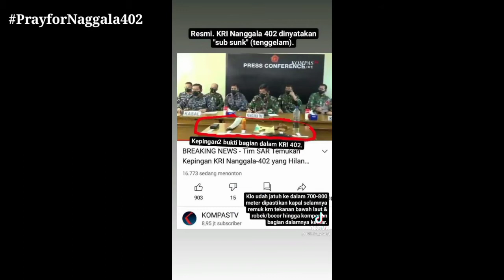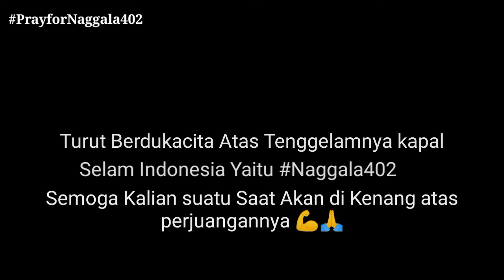PR4YFOR NAGGALA 402 | K4p4l Selam Terbaik di Indonesia..😭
assalamualaikum.wr.wb

kabar Duka bagi kita negri Indonesia tercinta,dan telah terjadi Musibah yang menimpa TNI-AL kita yaitu NAGGALA 402 kapal selam Terbaik di Indonesia,yang mana sudah banyak sekali berkorban melindungi bangsa kita Indonesia. 😭

dan semoga Allah SWT Memberikan Kesempatan/Mukhjizat buat mereka 🤲 dan kita sebagai rakyat Indonesia hanya bisa mendoakan Mereka Agar Mereka bisa selamat/ada kala Allah SWT berkehendak lain kita doakan agar mereka Meninggalkan Dalam ke adaan Khusnul khatimah 🤲